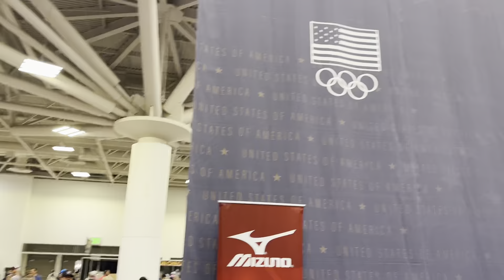USAV Nationals - Finals - A5 12 LA vs Excel National Red